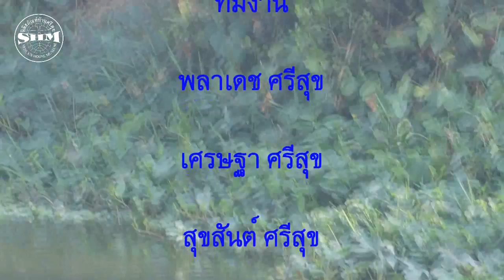นกกาน้ำเล็ก (Little Cormorant) ล่าปลาแขยง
นกกาน้ำเล็ก (Little Cormorant) Microcarbo niger (Vieillot, 1817) ล่าปลาแขยงข้างลายที่คลองโบสถ์ บ้านท้ายตลาด ต.เขาย้อย อ.เขาย้อย จ.เพชรบุรี วันที่ 4 มกราคม 2559